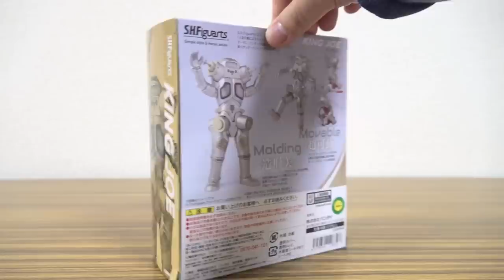S.H.Figuarts キングジョー レビュー！発光・分離はなしだけど超造形！ウルトラセブン SHフィギュアーツ ウルトラマンZ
ウルトラマンZ 玩具レビュー動画